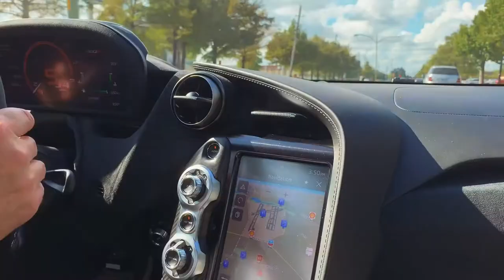A Story of Supercar Success with Tony Joseph, President of McLaren North America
Park Place had the opportunity to chat with Tony Joseph, President of McLaren North America to learn first-hand about his history in automotive, the past/present/future of the brand, and how McLaren is passionately supported by key dealers in Texas as one of the most exciting supercar badges of the decade.

McLaren has boasted increased sales on a global scale this past year, with McLaren Dallas gaining 29% locally. Much of this success is due to Tony Joseph, President of McLaren North America, and his strategic network of dealers like McLaren Dallas and McLaren Houston, in partnership with strong model introductions like the 600LT, the just revealed 600LT Spider, McLaren Senna, and the first ever second generation McLaren 720s.